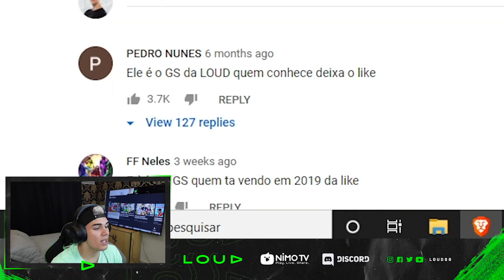REAGI AO MEU VÍDEO ANTIGO COM EVERSON ZOIO! DEU MUITA VERGONHA!!!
Bem vindos ao meu canal! Aqui você vai encontrar brincadeira, pegadinhas e vlogs diarios para seu entreterimento e diversão!